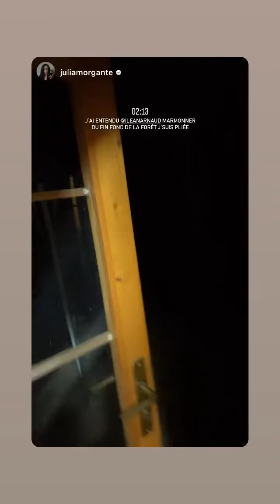ILEANA ARNAUD - 12 Juillet 2023